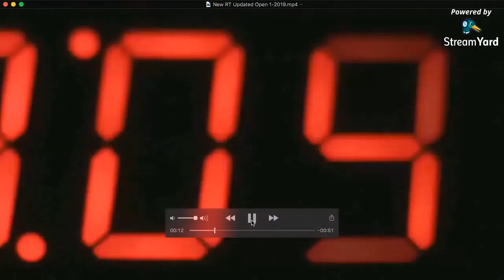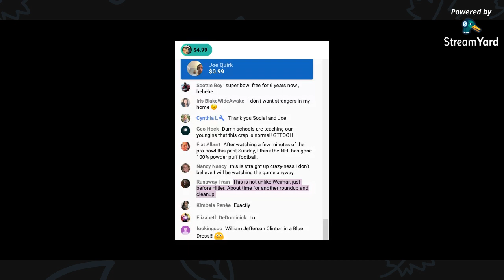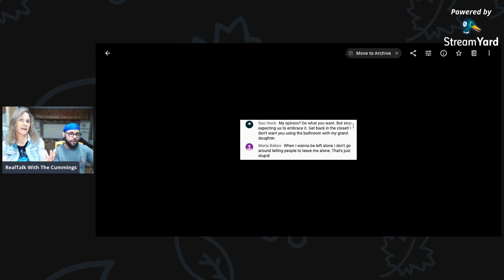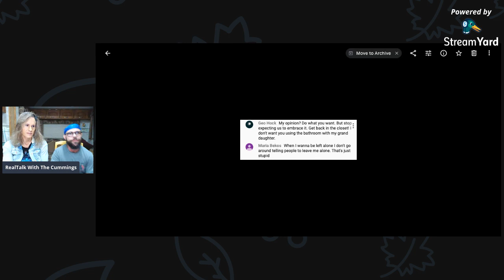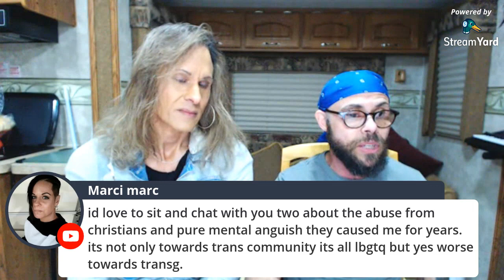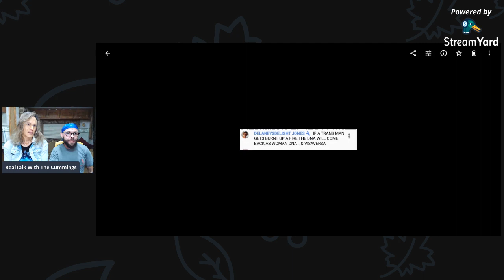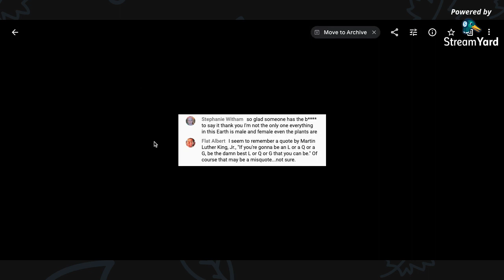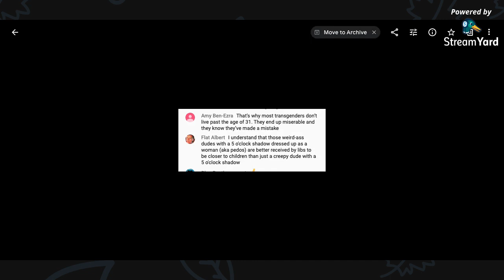Blowing The Whistle On The Christian Whistleblower Jeff Daugherty